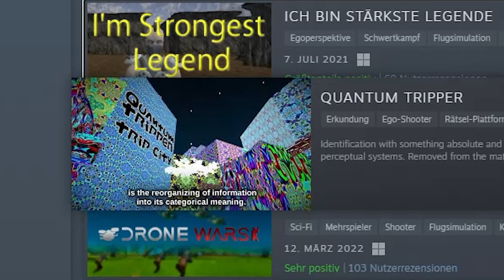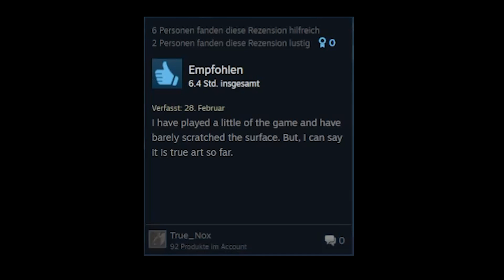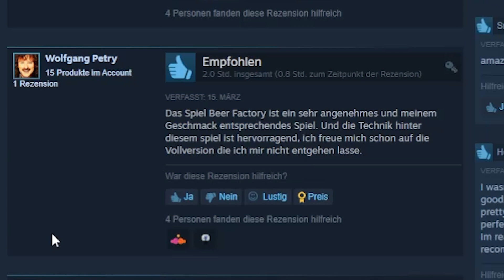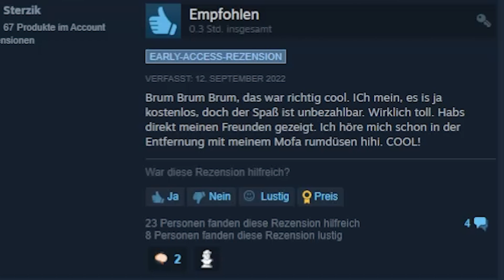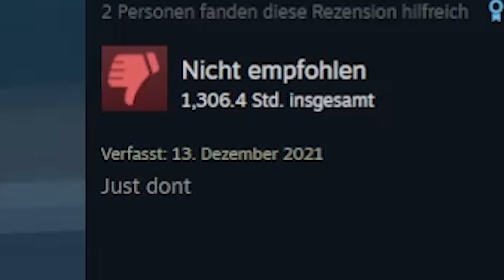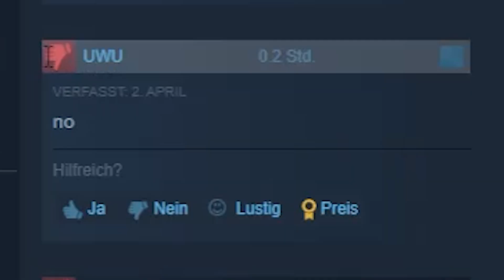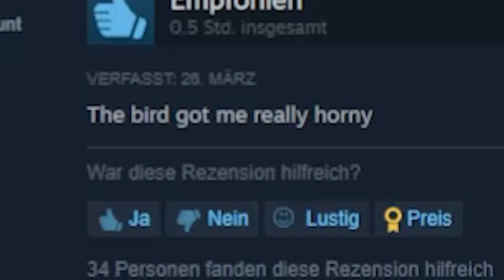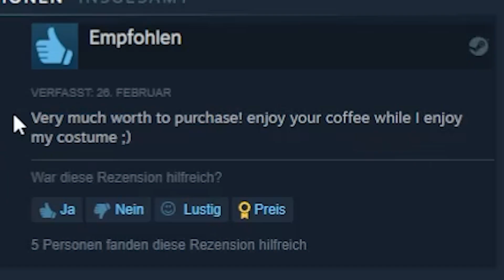Ich Habe Gratis Steam Spiele Gespielt, Damit Du Es Nicht Musst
Heute testen wir eine handvoll gratis Steam Games. Mal sehen, ob wir etwas brauchbares finden können!

Niko Meier
c/o IP-Management  # 48570
Ludwig-Erhard-Str. 18
20459 Hamburg